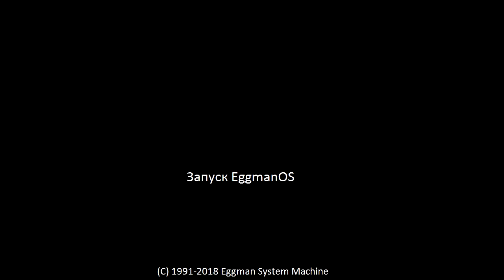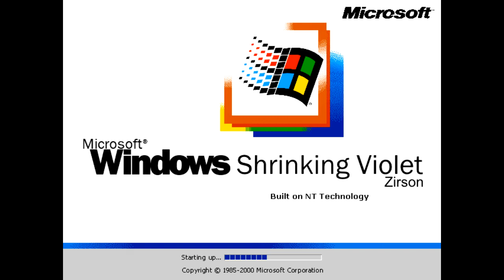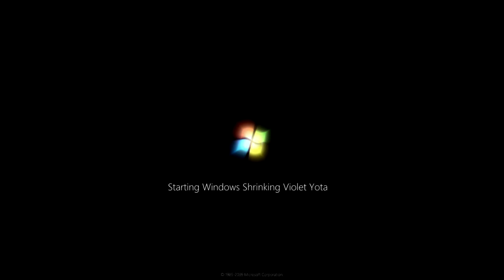Windows Shrinking Violet History (Part 1)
Я начинаю 2-ой сезон истории WNR и NROS